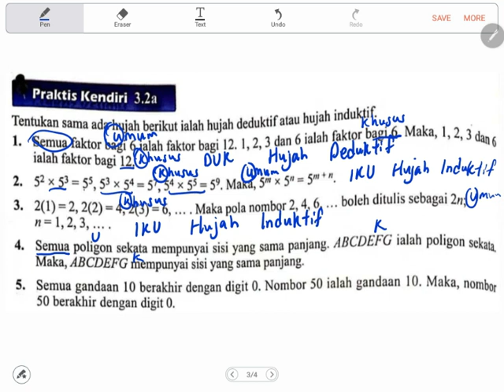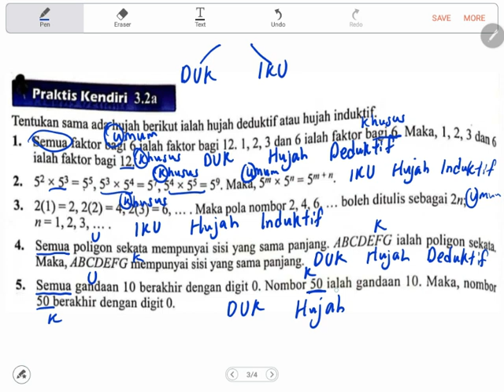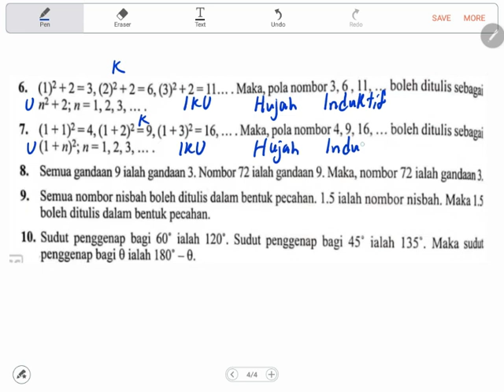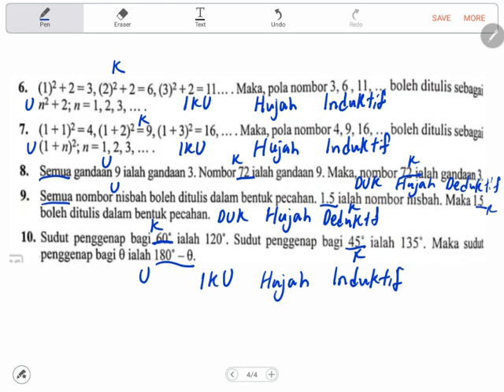Perbincangan Praktis Kendiri 3.2a Buku Teks Matematik Tingkatan 4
Video ini menerangkan praktis kendiri 3.2a Buku Teks Matematik Tingkatan 4. Ingat cuba latihan dahulu dengan sendiri sebelum banding dengan video cikgu. Kalau nak rujuk tutorial bahagian ini boleh tengok video ini.